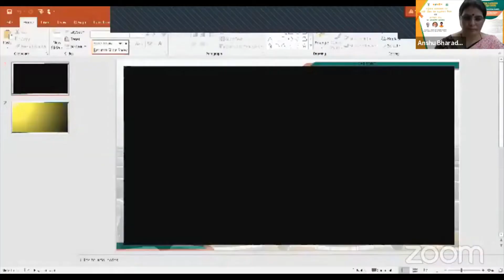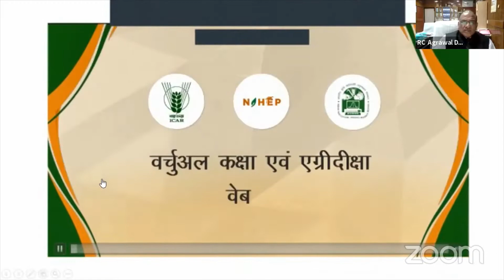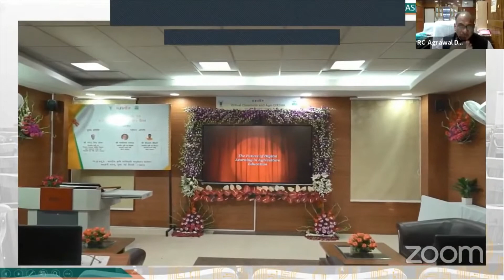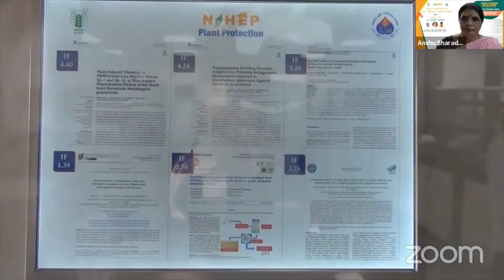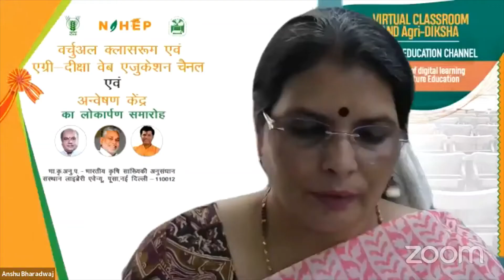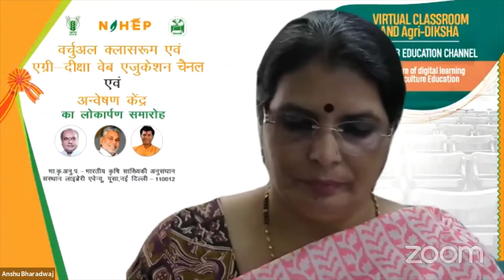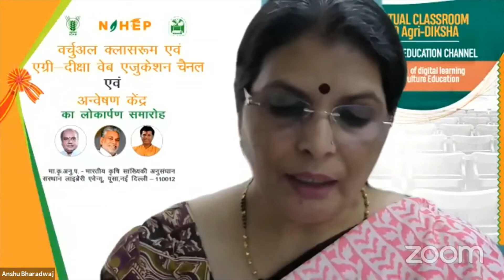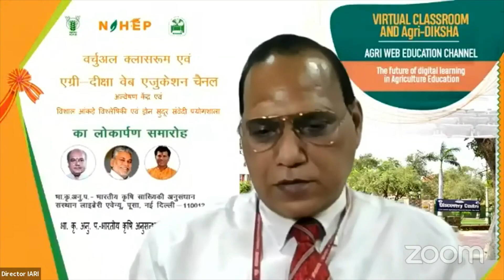INAUGURATION OF VIRTUAL CLASSROOM, AGRI DIKSHA And DISCOVERY CENTER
Honorable Union Minister for Agriculture & Farmers Welfare, Minister of Rural Development and Minister of Food Processing Industries and Panchayati Raj inaugurated the Virtual Classrooms and Agri-Diksha Web Channel and Discovery Centre established under NAHEP Comp-2 project in ICAR- Indian Agricultural Statistics Research Institute on 16 April 2021.